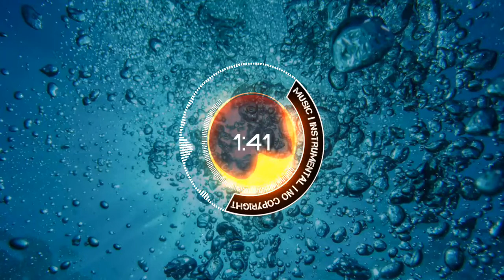Mulle - Letting Go | music | Instrumental | no copyright